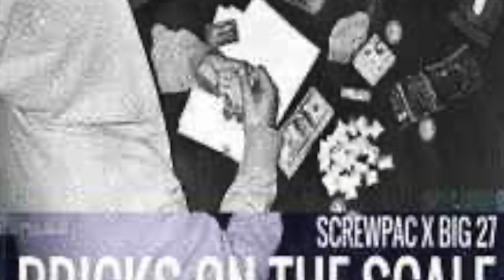KAREEM ABDUL JABAAR SIPPIN' SIZZURP